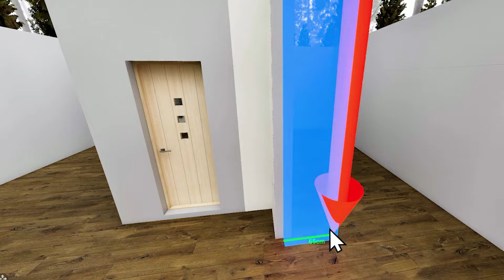新ルーム・エディタ by R.Design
2023年4月18日に、R.Designの最新版Ver. 0.0.7.3がリリースされました。
この最新版で一押しの機能が、全面的に刷新されたルーム・エディタです。

If you have a high spec Windows machine with dGPU, try downloading the app right now, and see what you are capable of doing!